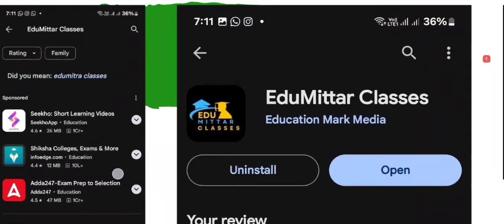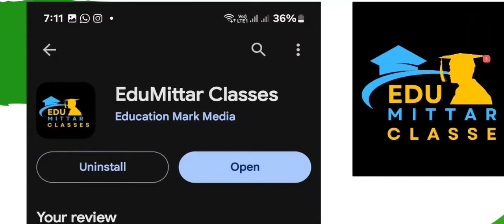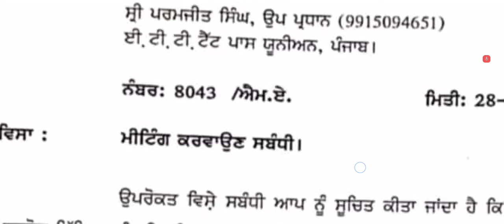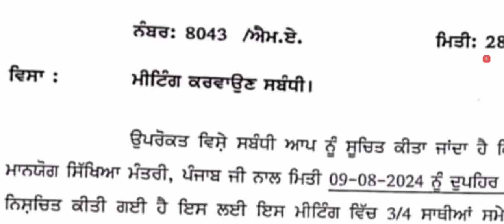ਨਵੀਂ ਭਰਤੀ ETT 2024 | ETT CADRE new update | ett exam | master cadre new update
ETT 2364 new update | ਲਿਸਟ ਜਾਰੀ | | master cadre new update | lecture cadre new update | lets learn

Ett 2364 Court Case / Ett 2364 Update /
ਅੱਜ ਦੀ ਸੁਣਵਾਈ ਬਾਰੇ ਜਾਣਕਾਰੀ

#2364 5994Punjab Police Constable Exam 2024

our app :-

punjab police
punjab police constable physical test
ਸਰਕਾਰੀ ਨੋਕਰੀ ਪੰਜਾਬ ਪੁਲਿਸ
punjab police qualification

If anyone feel we used there content kindly contact us. we ready to discuss about your concern and if we found your right. we definitely solve your issue and if we need remove the content or any other steps. we are ready for you.